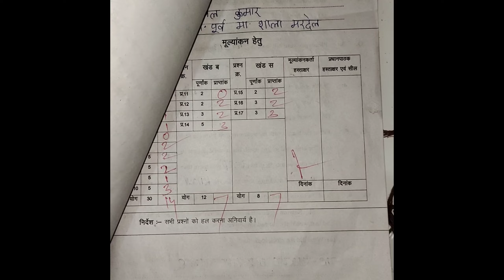आजकल के बोर्ड exams😂😂